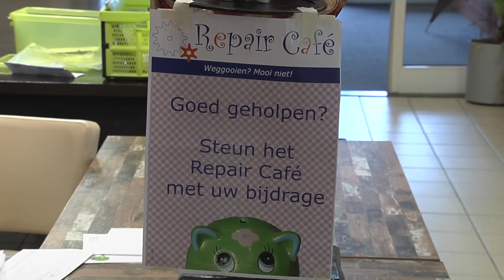3de verjaardag Repair Café Wijchen - Nieuws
Hier een verslag van de Wijchense Omroep over de 3de verjaardag van Repair Café in Wijchen.